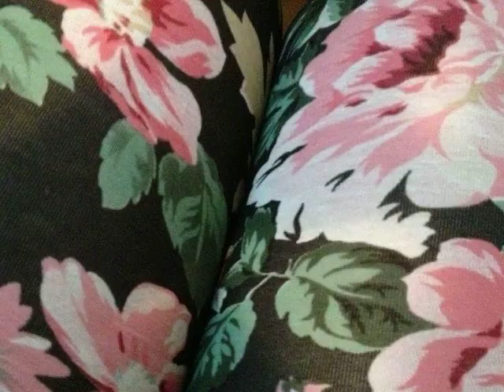Nail Art Green Rose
ciao ragazzi!
e su istagram cercando Miss Lemur!!
Spero che il tutorial vi sia piaciuto! un bacione!